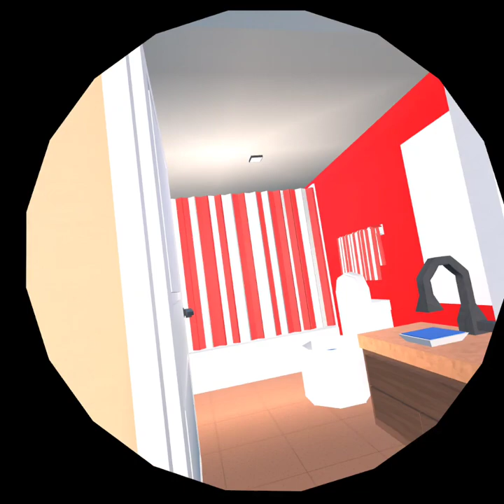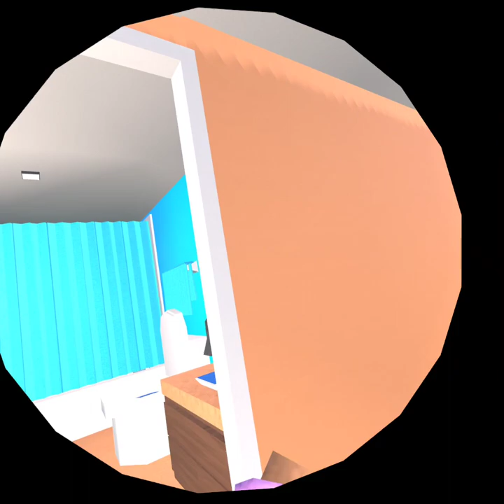sBl s5 ep1